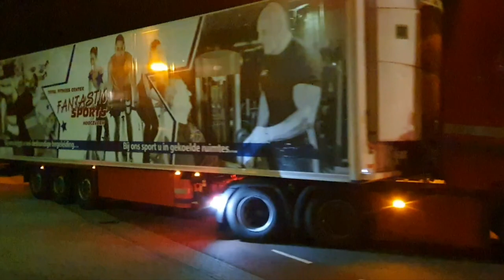Hartman Expeditie en J.P. Vis & Zn. gespot op 17-03-2023